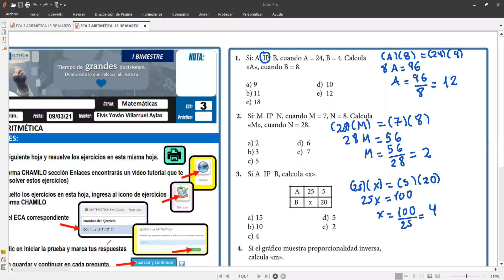TUTORIAL ECA 3 DE ARITMÉTICA 5TO GRADO 15 DE MARZO